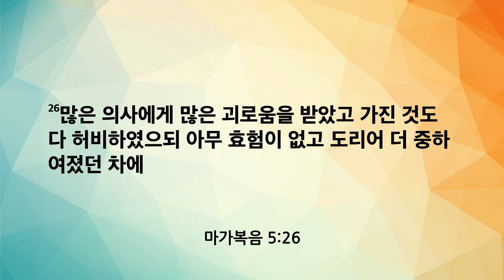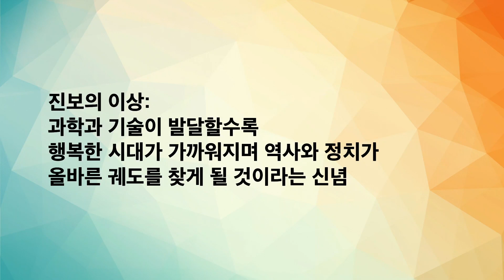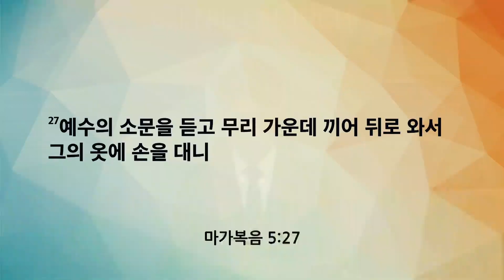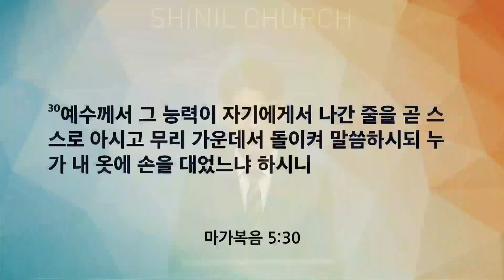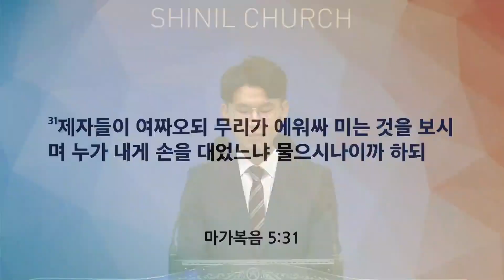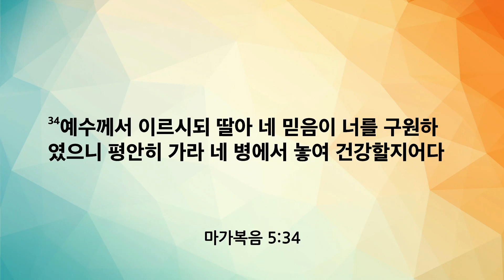[신일교회] 딸아, 평안히 가라 - 김영생 목사